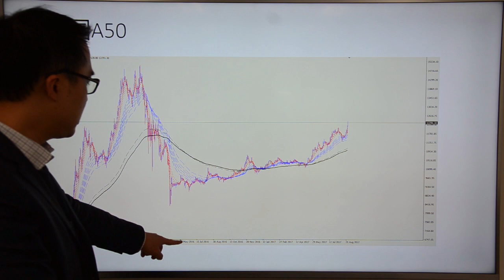Go Markets 2017年 每日财经点评 8月28日周一 （矿产资源价格上涨，带动澳洲指数迎来生机）